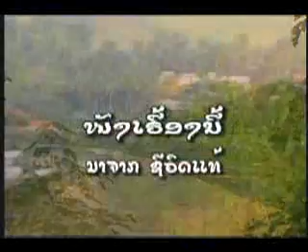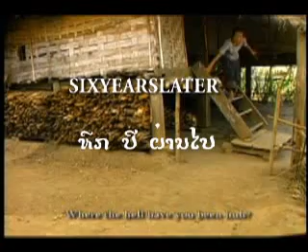lao movie trailer.wmv